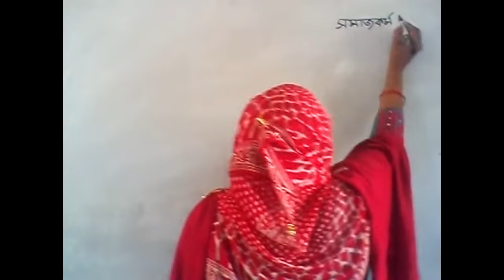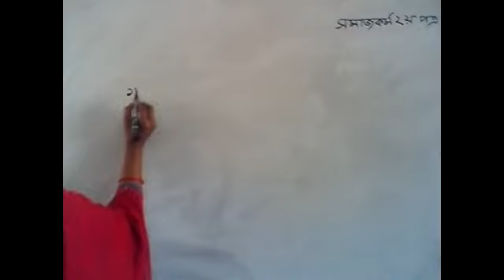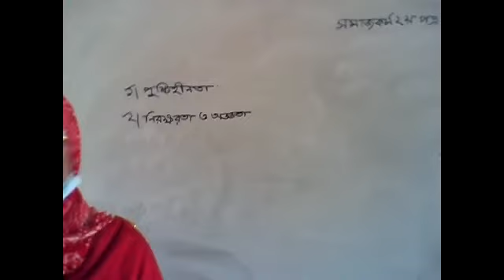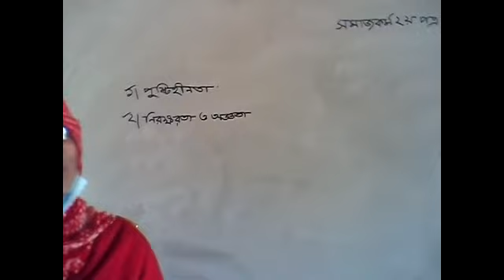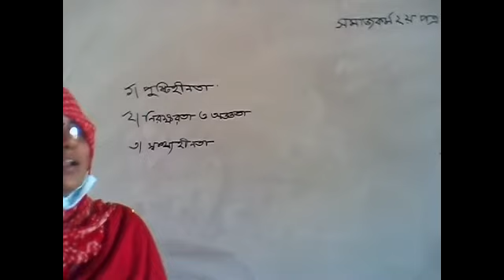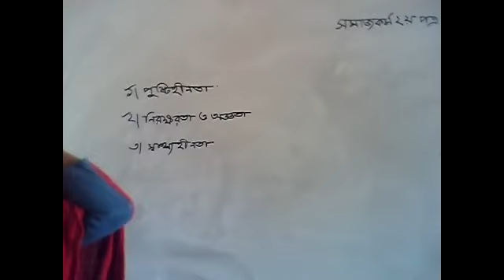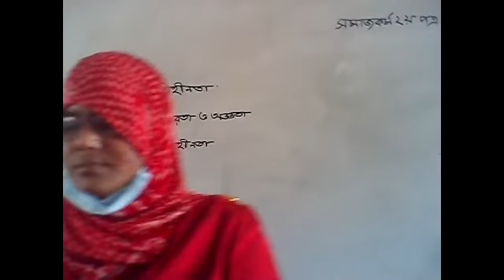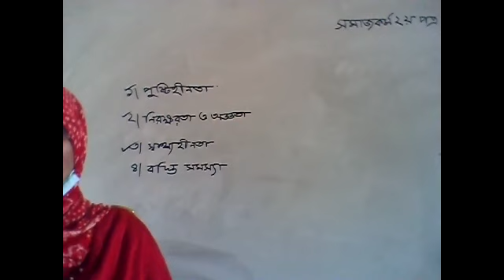Social work 1st Parer By Nilufar Yesmin Lecturer